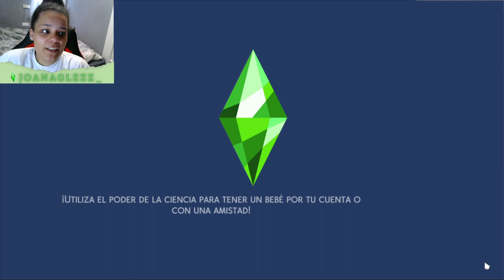HACEMOS BOCADOS, RECADOS… Y ❤️‍🔥 || VIDA EN EL PUEBLO🌲🌼 #17 || LOS SIMS 4 || JOANAGLEZZ_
Simmer💚.

MI PC🖥️🖥️:
Torre: Nfortec Lynx Cristal Templado Negra
Fuente de alimentación: 500W / 650W (no sé)
Placa base: Asus Prime A320M-K
Procesador: AMD Ryzen 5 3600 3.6GHz
Disco Duro:
1TB SATA3
SSD 240GB